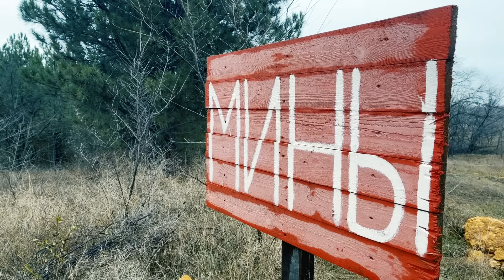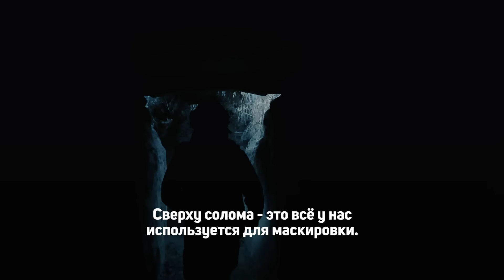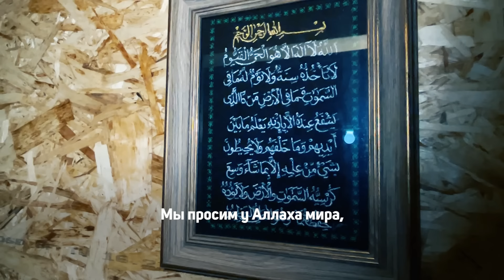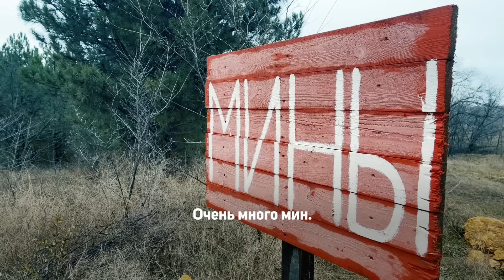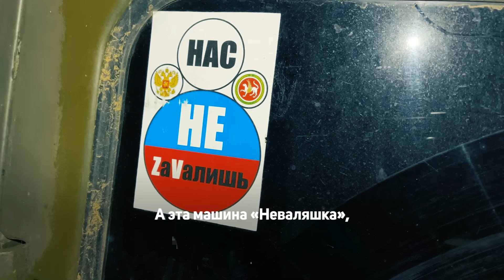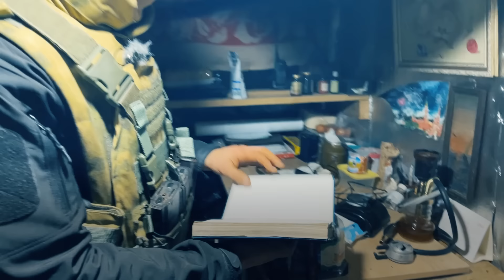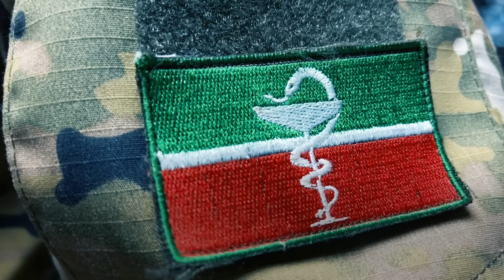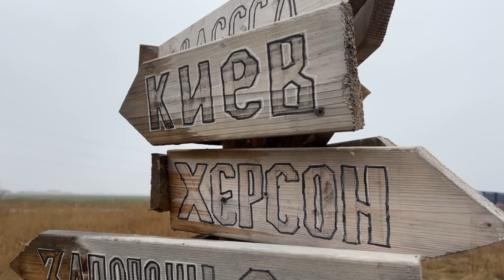Наши / Безнекеләр. Фильм про мобилизованных из Татарстана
21 сентября 2022 года в России была объявлена частичная мобилизация. Сотни татарстанцев не побоялись изменить свою жизнь и отправились защищать Родину.

Спустя 1,5 года наши парни продолжают верно нести свою службу. Фильм Равиля Мукменова «Наши / Безнекеләр» - это истории мобилизованных татарстанцев на СВО. Их быт, их мысли и их правда.

Поддержите наших военных просмотром, лайком и комментарием.

0:00 Интро
0:59 Они не сбежали
2:40 Артиллерия
5:30 Пехота
9:32 Частичка Татарстана
11:33 Религия на СВО. Намаз.
13:46 Смерть она рядом
14:53 Сапёры
22:12 Жит-быт на СВО
28:08 Газета «Дуслар»
31:46 Повара
33:04 Стихи на СВО
35:06 Разведка
38:31 Медицина
45:51 Только Победа